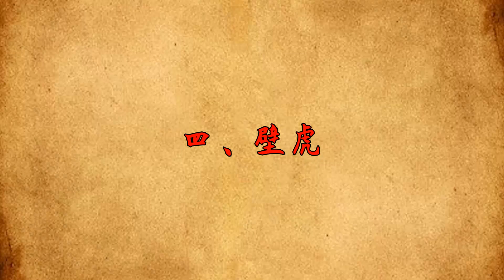農村老人說：這幾種動物不能打，不然會遭災殃，還是小心為好【大道無形】動物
農村老人說：這幾種動物不能打，不然會遭災殃，還是小心為好【大道無形】

自古以來，我們對老一輩人的教誨都懷著敬畏之心，可能從小就有人告訴你什麽事情能做，什麽不能做。不過，嚴格意義上來說，我們對老祖宗留下的話也沒有完全研究透徹，很多東西找不到原因，也沒有科學依據。但實踐卻證明，真正遇到事情之後，一些不好的事情或許就會發生。
俗話說得好 「不聽老人言，吃虧在眼前」，對於祖上流傳下來的禁忌，大家最好還是抱著「寧可信其有，不可信其無」的態度。本篇要說的主要內容，相信大家或多或少也聽村裏的老人說過，那就是在農村遇到一些動物的時候不要打，如果打了可能會影響財氣、福氣等。
農村老人常說的6種動物不能打，遇到後躲開就行了，那麽，這6種動物都指什麽？為什麽打不得呢？大家看完後就有答案了。動物 道理 福报 本頻道製作的所有影片都符合平台的使用政策，沒有任何違規行為